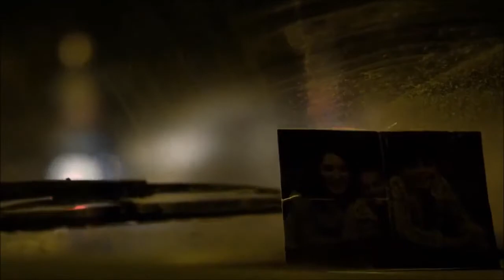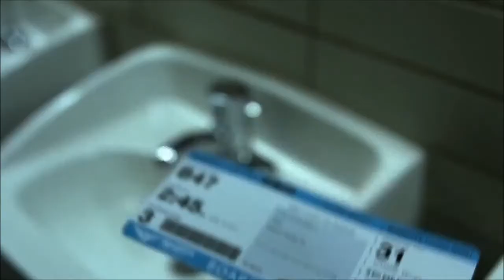Marvel’s The Punisher Pilot 1×01 PILOT – The Opening Scene!! 💀